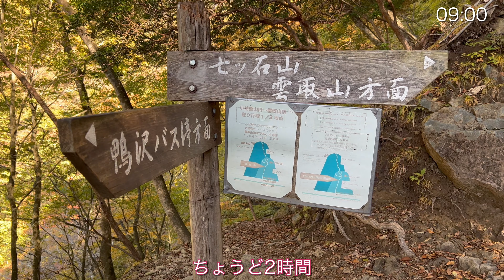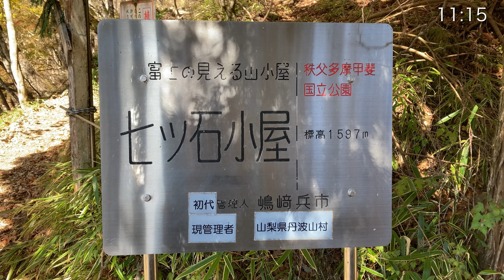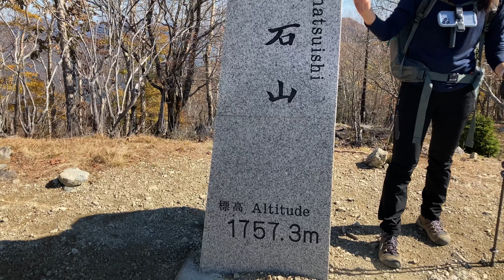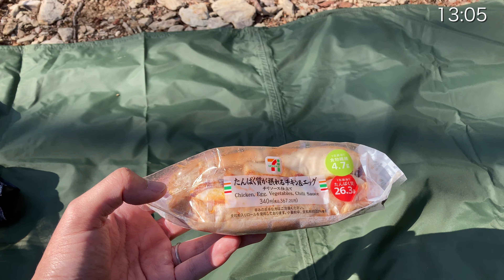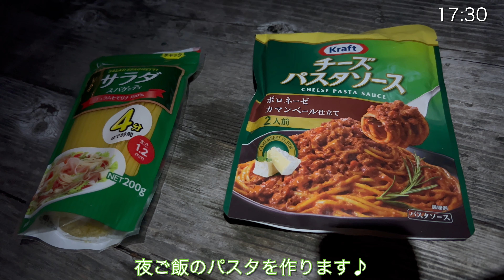【登山・テント泊】日本百名山 東京最高峰・雲取山に1泊2日 鴨沢ルート~紅葉と富士山の絶景~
日本百名山の制覇を目指しながら、夫婦で登山を楽しんでいます。
登山の様子を形に残したいという気持ちと、皆さんの山行の参考になる情報を発信したいという思いで、動画を作っています。

今回は、2021年10月下旬に、鴨沢ルートで雲取山に1泊2日で登ったときの動画です。
雲取山は、東京・埼玉・山梨県の境界にある標高2017mの山で、東京都の最高峰にして唯一東京にある日本百名山です。

DAY1
01:04 小袖乗越駐車場
04:18 七ツ石小屋
06:14 七ツ石山山頂
08:45 ダンシングツリー
10:35 小雲取山山頂
12:17 雲取山山頂
12:46 雲取山荘

DAY2
16:05 雲取山荘
16:35 雲取山山頂
18:00 下山完了

【オススメポイント】
• 紅葉が綺麗でした🍁
•石尾根縦走路からの景色が至高でした⛰
•南アルプス、富士山の贅沢な景色と、歩きやすい傾斜の緩やかな道でした⛰

この動画や下記の登山日記が皆さんの山行に少しでも参考になれば幸いです。

ーーー登山日記ーーーー

ーーー撮影機材ーーーー

Maoko: iPhone13 Pro、GoPro9
George: iPhoneSE2、osmo pocket

ーーーその他ーーー

動画編集ソフト: LumaFusion

天気の良い山を探すWebアプリを作っています。